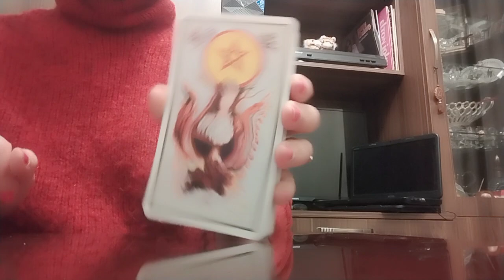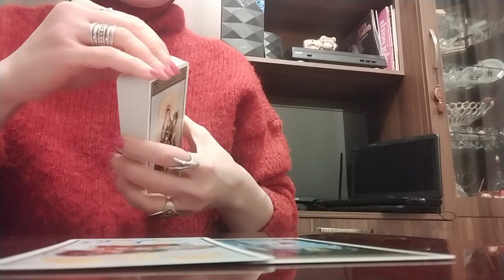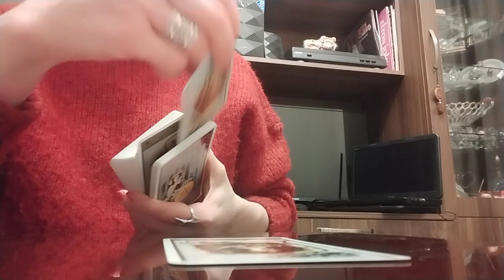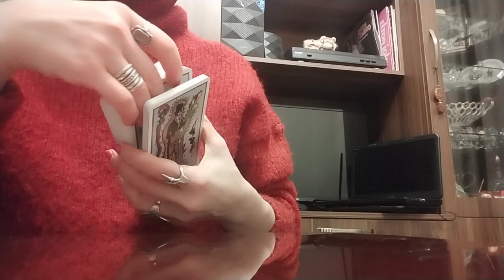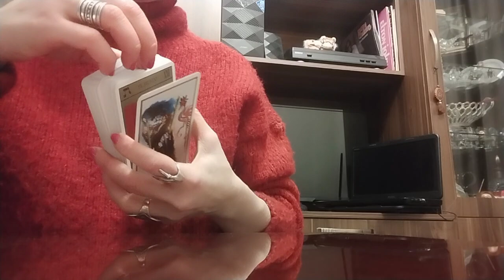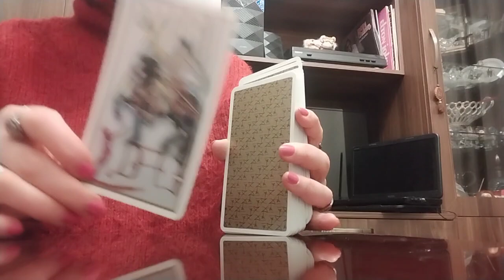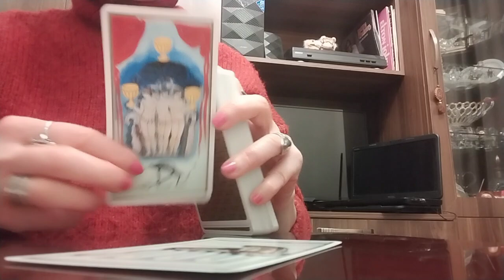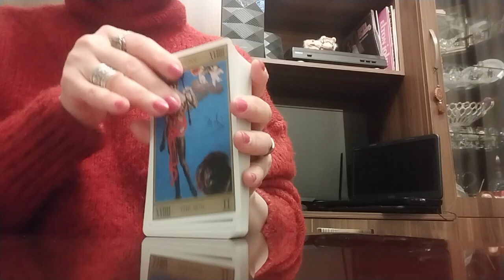შაბათ-კვირის ამბები და პროგნოზი დალის ტაროსგან✨🃏🃏🃏✨